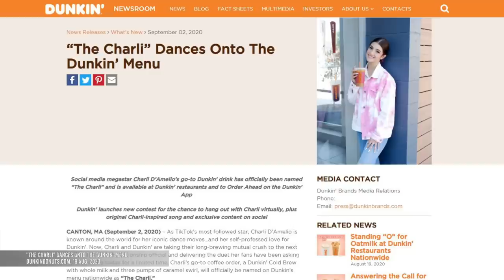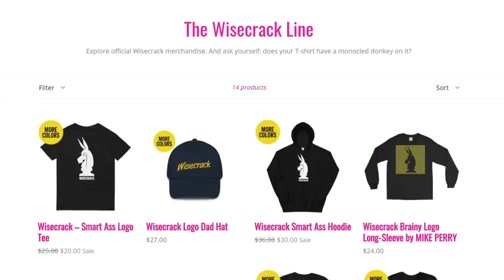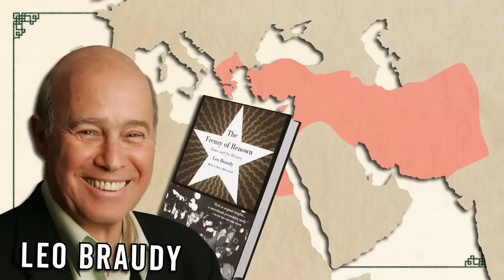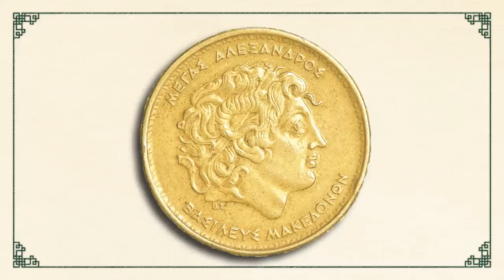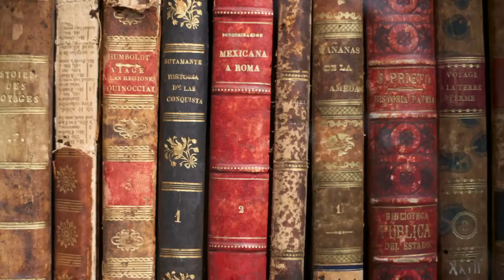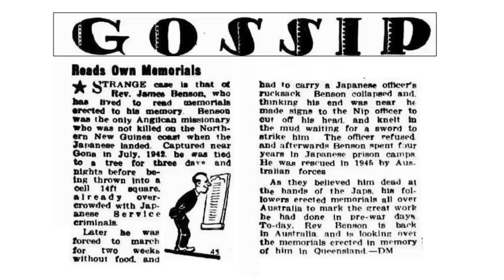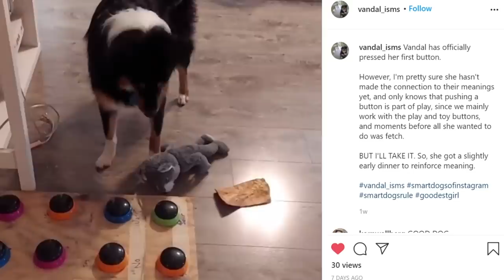Influencers: How Democracy Created a Monster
Famous people have existed for millennia. Like, ancient Rome had Julius Caesar. But today we have...  Jake Paul. How did the "influencer" as we know it come to be, and what do these TikTok-ing famous folks say about our society? Let's find out in this Wisecrack Edition on Influencers: How Democracy Created a Monster.

Avatar: The Last Airbender: What Went Wrong?
DARK: Can You Control Your Future?
Bill & Ted's Excellent Adventure: Is It Deep or Dumb?

Written by: Amanda Scherker
Hosted by: Helen Floersh
Directed by: Michael Luxemburg
Video Title Card Design: Amanda Murphy
Motion Graphics by: Riley A
Editing by: Andrew Nishimura
Produced by: Evan Yee